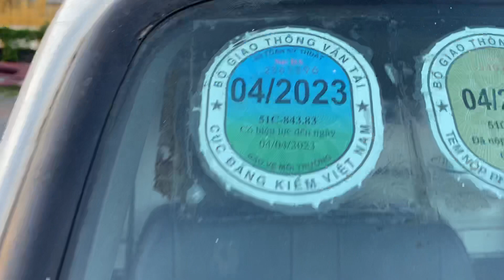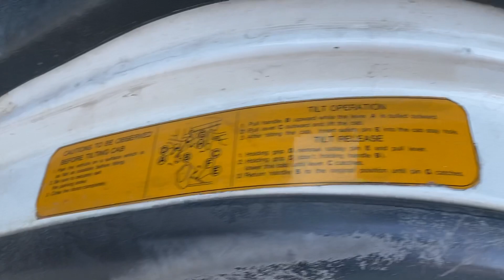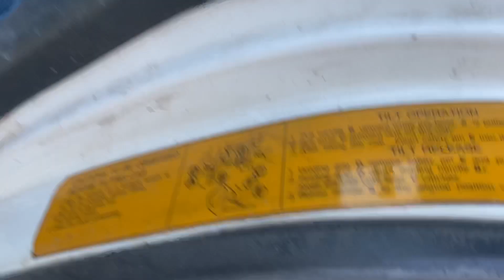Xe ben cũ # xe tải cũ # tuyệt tác 3tấn5/ô tô Bùi Hiếu Đồng Nai